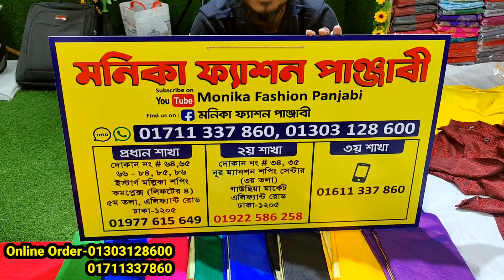৫৫০ টাকায় কাপল শাড়ি পাঞ্জাবি মনের মত ডিজাইন করার জন্য এক কালার ধুপিয়ান সিল্ক শাড়ি পাইকারি দামে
৫৫০ টাকায় কাপল শাড়ি পাঞ্জাবি মনের মত ডিজাইন করার জন্য এক কালার ধুপিয়ান সিল্ক শাড়ি পাইকারি দামে | HELP TALK